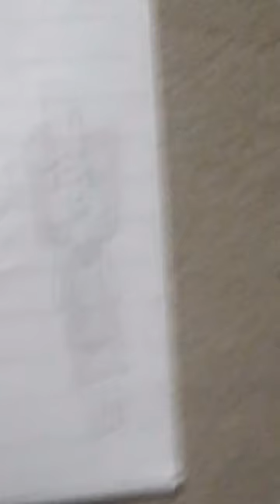akela y invictor no se habla de Bruno pero piensen